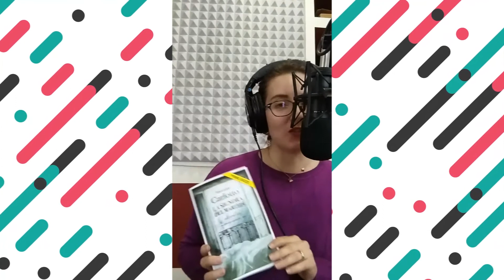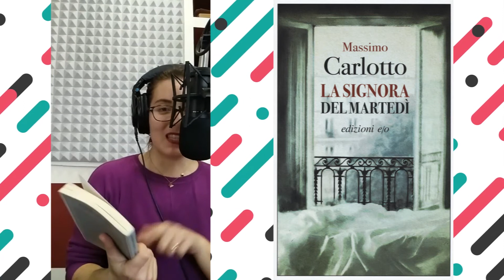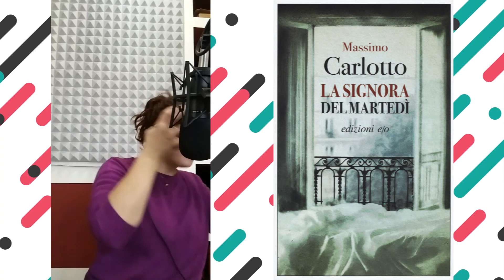"La Signora del Martedì" di Massimo Carlotto | Recensione + LIBRO DELLA SETTIMANA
Il LIBRO DELLA SETTIMANA di Letture Metropolitane su Radio Elettrica è "La Signora del Martedì", scritto da Massimo Carlotto e pubblicato da Edizioni E/O.

Podcast della puntata trasmessa il 31 Gennaio 2020